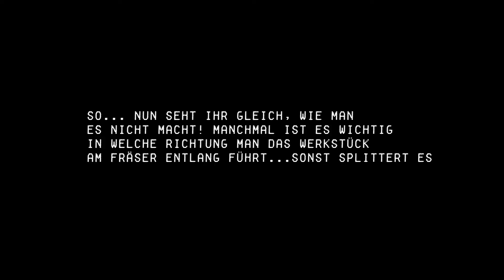Eine E-Gitarre bauen - Teil 4: Griffbrett herstellen / Building an electric guitar - Part 4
Teil 4 der Videoreihe zum Bau meiner neuen E-Gitarre

In diesem Teil meiner Baureihe säge ich die Bundschlitze in mein Palisander-Griffbrett und verbinde dieses mit meinem bereits vorbereiteten Hals aus Teil 3.

Part 4 of the video series about building my new electric guitar

In this part of my series I saw the fret slots into my rosewood fretboard and connect this with my already prepared neck from part 3.